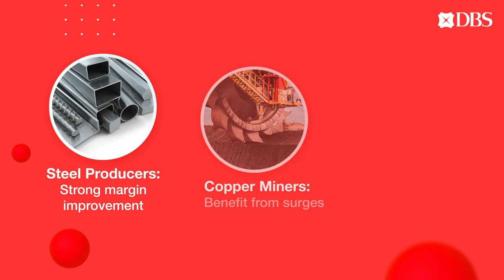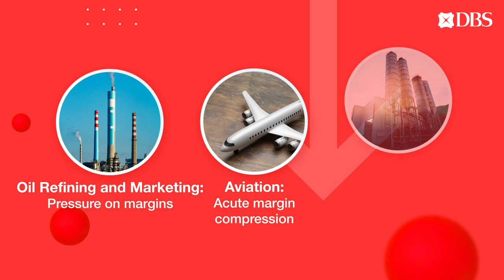Winners and losers of the commodity boom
A spectacular rally in commodity prices has taken hold since late-2020, supported by an early recovery in China and big infrastructure spend in the US. We take a closer look at the upstream and downstream impact of rising base metal, energy, and agriculture prices.